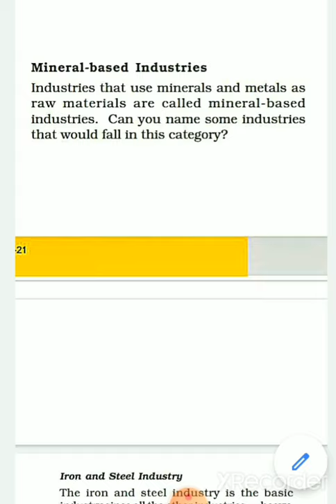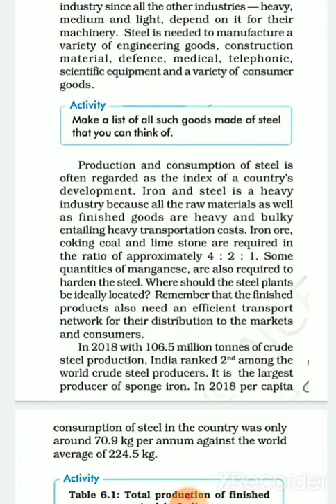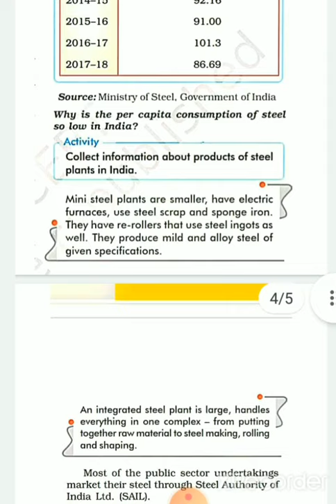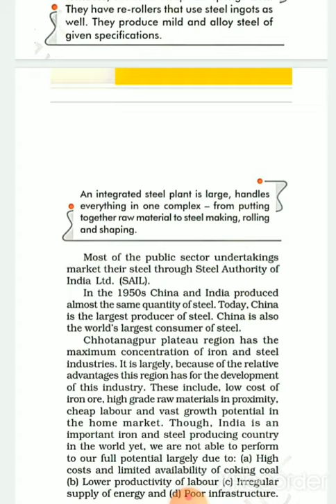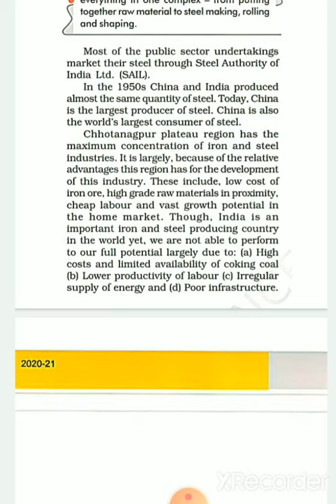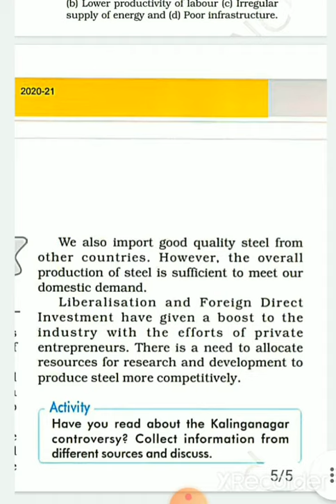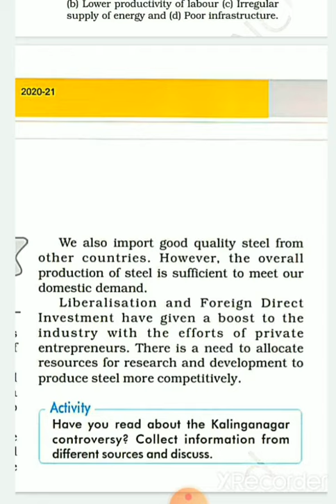MANUFACTURING INDUSTRIES. MINERAL BASED INDUSTRIES.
Mineral based Industries-.
Iron and steel Industry:-
1- Basic industry since all other industries depend on it for their  machinery.
2- Steel used in manufacturing engineering goods, constitution materials, defence, medical,  telephone, scientific equipment and different range of consumer goods.
3- Used bulky material, must locate mineral rich areas.
4- Considered as the index of development of country's progress.
5- All raw material and finished goods are bulky entailing heavy transportation costs.
6- , The ratio of iron ore, cocking coal and limestone is to 4:2:1.
7-Mostly public sector undertakings.
8- Mostly located in Chota Nagpur plateau region in Maharashtra.
9- Areas where they are established Bhilai in Chhattisgarh, Raurkela in Odisha, Bokaro, Jamshedpur in Jharkhand, Durgapur in West Bengal, Bhadravati in Karnataka and Salem in Tamilnadu.
10- Factors contributing for its growth are cheap labour, low cost of iron ore closeness to raw materials, closeness to market, favourable policies of government, Liberalisation, Foreign Direct Investment and good network of transport.
11Major challenges faced by this industry are High cost and limited supply of coal, Erratic power supply, No upgraded machinery, poor infrastructure and low output of labour.